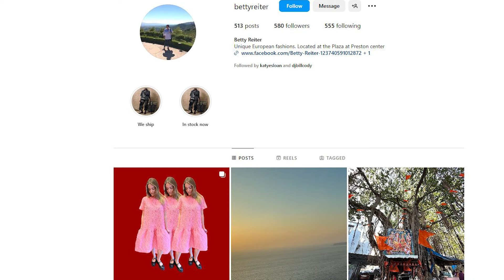A THERAPIST’S JOURNEY INTO COACHING | MEG RENTSCHLER, COACH EDUCATOR & MENTOR | Ep.183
Meg Rentschler is a former psychotherapist who has transitioned into a mentor coach, business owner, and host of The Star Coach Podcast. Her extensive certifications and accolades reflect her expertise, complemented by a vibrant personality that captivates everyone around her.

Tune in - Monday, 12:30PM Central
Top Takeaways:
⦁ LIFE IS A JOURNEY OF GROWTH: LEARNING, SETTING GOALS, & WELCOMING NEW OPPORTUNITIES
⦁ UNVEILING WHAT IGNITES YOUR PASSION CREATES A POWERFUL RIPPLE EFFECT
⦁ CURIOSITY FOSTERS CONNECTIONS
⦁ BUILD YOUR NETWORK WITH A SHARED SENSE OF WONDER AND DISCOVERY

– FREE “VALERIE’S VOICE” MONTHLY TIPS

To receive Valerie's Voice free monthly Leadership Tips and to learn more about her leadership programs and coaching, visit her

Listen and watch Doing it Right the Stories that Make Us